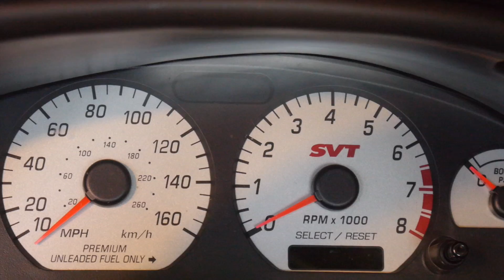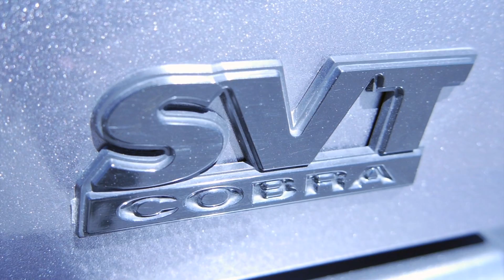Check out this Supercharged 2003 Mustang Cobra Terminator!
It's all about the sound with this meticulously maintained low mileage whipple supercharged 2003 Mustang Cobra - also known as 'the Terminator' - MMC Productions 2017